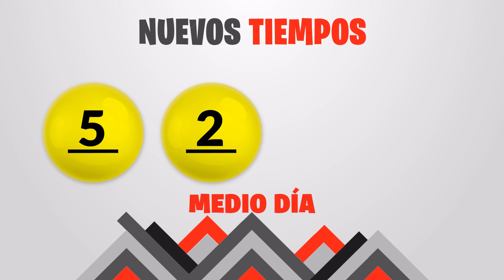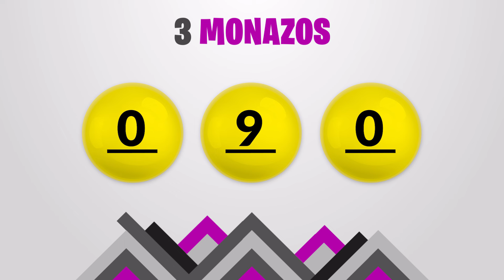Sorteo 7:30PM Nuevos Tiempos y 3 Monazos Medio día del martes 2 de julio del 2024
Resultados Nuevos Tiempos y 3 Monazos del día Martes 2 de Julio
Resultados de Nuevos Tiempos martes dos de Julio de 2024
Resultados de las loterias de Costa Rica del martes dos de Julio de 2024
Resultados del sorteo dos de Julio
Qué número jugó en nuevos tiempos el martes dos de Julio de 2024
Qué número jugó en 3 Monazos el martes dos de Julio de 2024
Sorteo de nuevos tiempos martes dos de Julio de 2024
Sorteo de las loterias del martes dos de Julio de 2024
loterias de Costa Rica del dia martes 2 de Julio de 2024

Nuevos Tiempos 7:30pm Noche
Nuevos Tiempos 7:30pm Noche hoy
Nuevos Tiempos 7:30pm Noche resultados
Nuevos Tiempos 7:30pm Noche resultados hoy

Nuevos Tiempos 7:30pm
Nuevos Tiempos 7:30pm hoy
Nuevos Tiempos 7:30pm resultados
Nuevos Tiempos 7:30pm resultados hoy

3 Monazos 7:30pm Noche
3 Monazos 7:30pm Noche hoy
3 Monazos 7:30pm Noche resultados
3 Monazos 7:30pm Noche resultados hoy

juego 3 Monazos 7:30pm
juego 3 Monazos 7:30pm hoy
juego 3 Monazos 7:30pm resultados
juego 3 Monazos 7:30pm resultados hoy

3 Monazos 7:30pm Noche
3 Monazos 7:30pm Noche hoy
3 Monazos 7:30pm Noche resultados
3 Monazos 7:30pm Noche resultados hoy

3 Monazos 7:30pm Noche
3 Monazos 7:30pm Noche hoy
3 Monazos 7:30pm Noche resultados
3 Monazos 7:30pm Noche resultados hoy

3 Monazos 7:30 pm Noche
3 Monazos 7:30 pm Noche hoy
3 Monazos 7:30 pm Noche resultados
3 Monazos 7:30 pm Noche resultados hoy

3 Monazos 7:30 PM, 3 Monazos 7:30 PM hoy
3 Monazos 7:30 PM resultados
3 Monazos 7:30 PM resultados hoy
jps Sorteo Nuevos Tiempos 7:30 PM
jps Sorteo 3 Monazos 7:30 PM
jps Sorteo Premia 2 7:30 PM
Nuevos Tiempos 7:30 PM
Nuevos Tiempos 7:30 PM hoy
Nuevos Tiempos 7:30 PM resultados
Nuevos Tiempos 7:30 PM resultados hoy
3 Monazos 7:30 pm Noche
3 Monazos 7:30 pm Noche hoy
3 Monazos 7:30 pm Noche resultados
3 Monazos 7:30 pm Noche resultados hoy